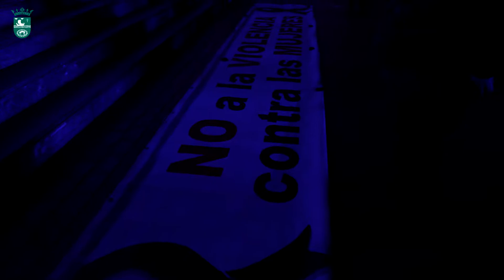Acto para conmemorar el Día Internacional de la Eliminación de la Violencia contra la Mujer.